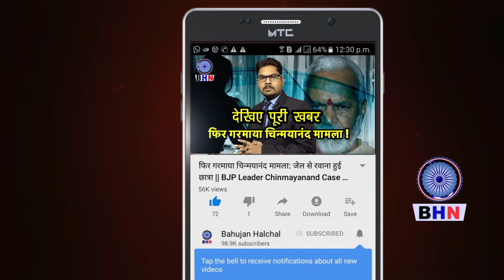भारत के बहुजन शेर का धूम धाम से भव्य स्वागत होते हुए | मेरठ की क्रन्तिकारी धरती से अंकुर धावक....